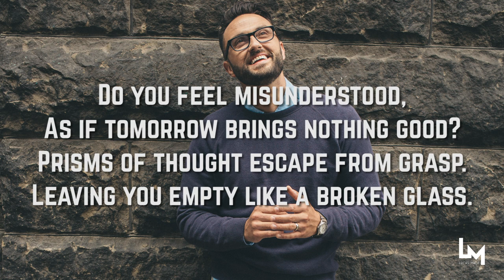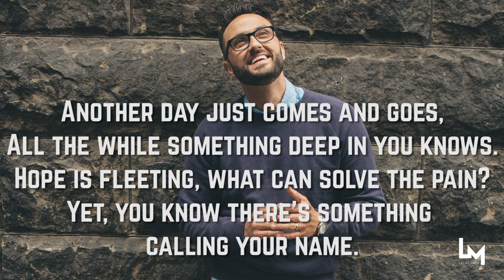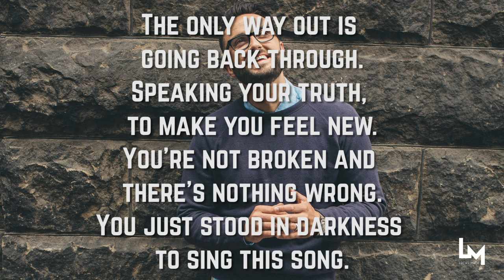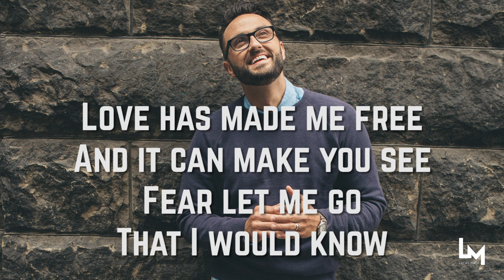LOVE by Lucas Mack Original Music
Lucas Mack is an Author, Speaker, and Healing Catalyst for people, especially men who carry concealed trauma. Through his transformative process—the 5 Vulnerable Truths of Healing—he creates a safe, sacred, and deeply healing container for his clients to liberate themselves from the shackles of shame, trauma, and abuse. His mission is to give men permission to put down their armor and experience the power of vulnerability and unconditional love—initiating their healing and empowering them to live with authenticity and purpose. He is the founder and CEO of 4th Avenue Media, executive director of Vulnerable Heroes, a nonprofit focused on helping men and their families heal from trauma, host of The Vulnerable Hero podcast as well as The Golden Rule Revolution podcast, the author of Everyone Has a Plan Until They Get Punched in the Face, and has spoken globally at events including TEDx, Microsoft, Society of Human Resources, and more. After healing from his own childhood abuse, he’s been devoted to freeing other high-achieving men from the trauma of the past.

Working for clients like Microsoft, T-Mobile, MOD Pizza, Napoleon Foods and more, Lucas dedicated more than 15 years providing companies with ideas, products and services that improved clarity, employee engagement, and sales. His passion for inspiring people to build deeper relationships with those around them is reflected in his writing, speaking, and coaching.